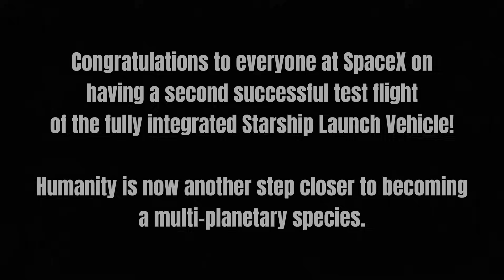SpaceX Launches The Second Fully Integrated Starship Vehicle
This was the first Starship vehicle to have a hot staging ring installed and earlier this morning we got to see hot staging in action as Ship 25 successfully separated from Booster 9
Timestamps:
0:00 View Of Booster 9’s Engines
0:56 Hold at T Minus 40 Seconds
2:33 Hold Is Lifted
2:53 T Minus 20 Seconds
2:58 T Minus 15 Seconds
3:02 T Minus 10 Seconds
3:07 T Minus 5 Seconds
3:13 T Zero/Ignition
3:18 Liftoff
3:19 Starship Flight
4:19 Max Q
4:22 Starship Flight
5:54 Booster Engine Cutoff
6:01 Hot Staging/Starship Engines Ignite
6:03 Stage Separation
6:05 B9 Boost Back Start-Up
6:33 B9 RUD
6:40 Ship 25 Flight
11:17 Loss Of S25 Telemetry
11:19 S25 RUD
11:43 Photos From SpaceX